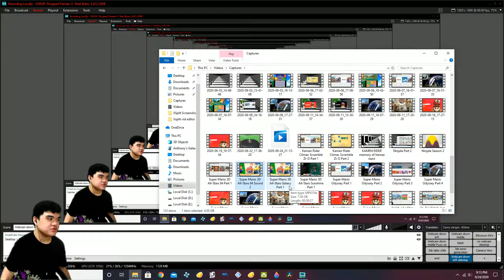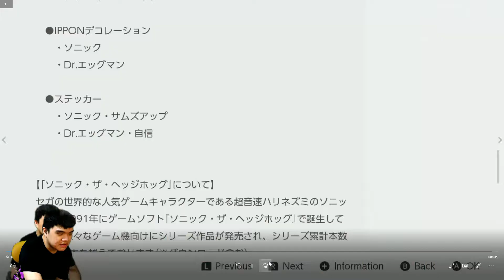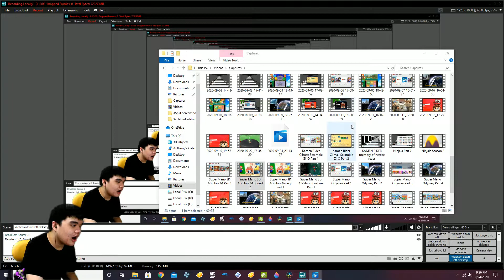Super Mario 3D All-Stars (Super Mario 64), Part 2 (Whomp's Fortress)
Whomp's Fortress, also known as the Whomp King's Fortress, is the stronghold home of the Whomp race and their leader, the Whomp King.